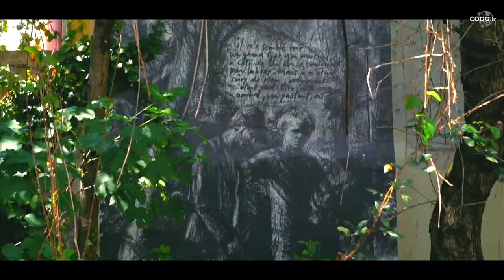À la Découverte des Canaux de Valence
À LA DÉCOUVERTE  : Avec les fortes chaleurs du moment, pourquoi pas en profiter pour découvrir la beauté et la fraîcheur des canaux de la @villedevalence 😍
➡️ à découvrir sur cooa.fr ⬇️💻
✔️Vous êtes annonceur ? Notre équipe vous accompagne pour optimiser au mieux votre stratégie de communication, correspondant à vos besoins et votre budget, afin d'être référencé au mieux sur notre magazine